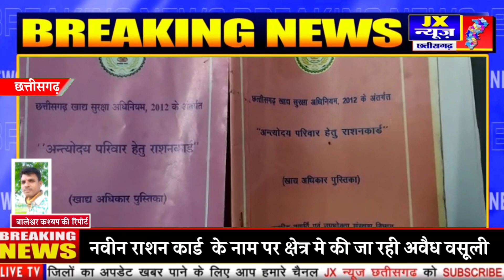छत्तीसगढ़'' में'' नवीन राशन कार्ड के नाम पर क्षेत्र मे की जा रही अवैध वसूली'' jx News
नवीन राशन कार्ड  के नाम पर क्षेत्र मे की जा रही अवैध वसूली